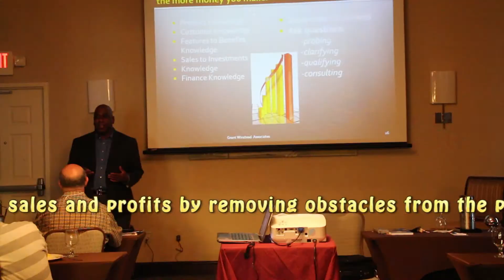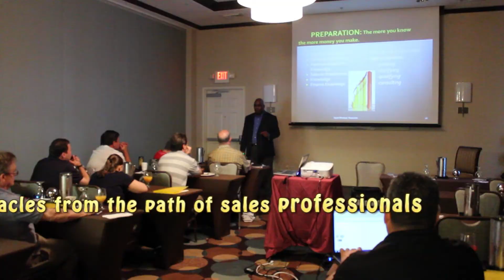gw take 5